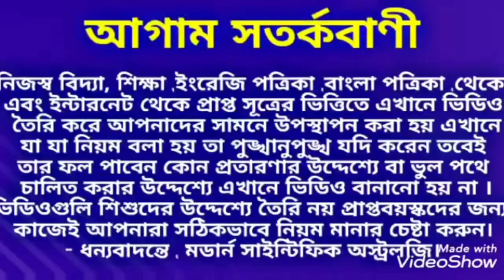ধনতেরাসের দিন ভুলেও এই দ্রব্যগুলো ক্রয় করবেন না।Dhanteras ধনতেরাস Modern_Scientific_Astrology.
ধনতেরাসের দিন ভুলেও এই দ্রব্যগুলো ক্রয় করবেন না।